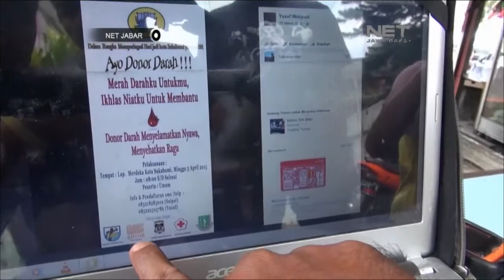NET JABAR - BEREDAR FOTO GAFATAR SUKABUMI BANDUNG